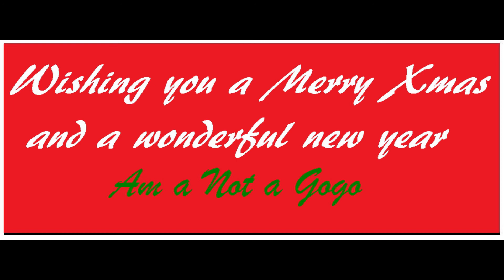Merry Xmas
Seasons greetings to especially all DJI users